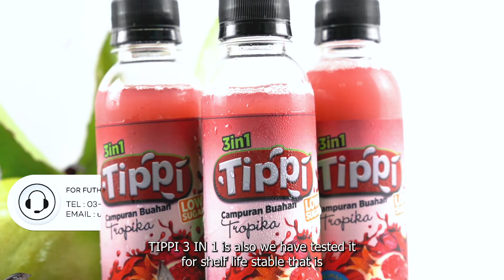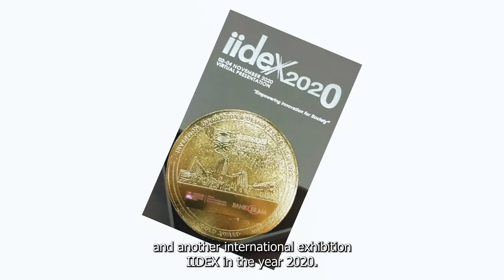TIPPI 3 IN 1 FRUIT JUICE DRINK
Looking for an affordable healthy fruit juice based on our tropical fruits?  You can grab our TIPPI 3 In 1 which consist of high anti-oxidant and less sugar which can be the best choice for those who looking for healthy lifestyle.

TIPPI 3 in 1 is a new innovative product by UKM lead by our dedicated researchers, Y.Bhg. Prof. Dr. Suzana binti Shahar and Team.